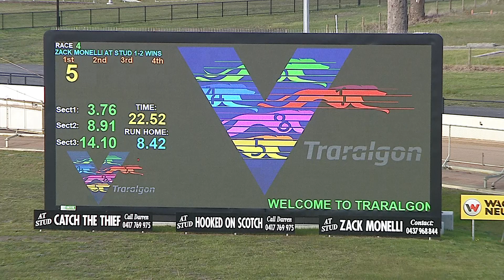TRA MON 11 JUL 22 R4